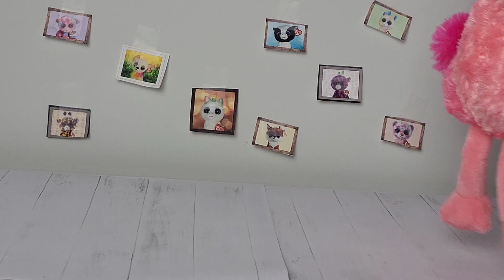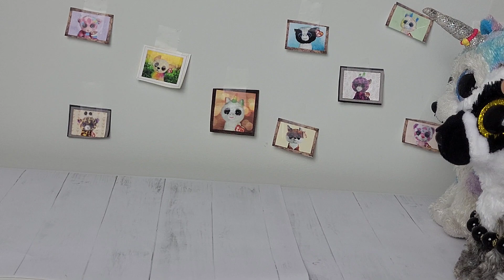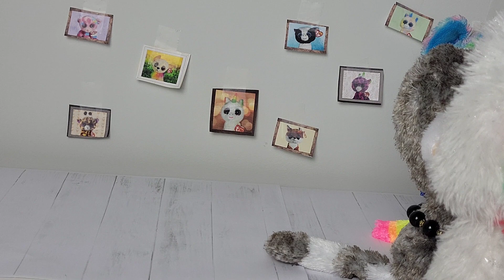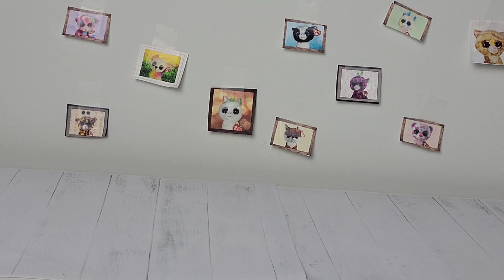Pixy's CRAZY day!! | Beanie Boo Skit!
🩵  𝓓𝓮𝓼𝓬𝓻𝓲𝓹𝓽𝓲𝓸𝓷 𝓞𝓹𝓮𝓷𝓮𝓭  🩵

Hi everyone! Im Cobalt!
This video is a beanie boo skit!
 In the heart of Beanieville, a vibrant little Beanie Boo named Pixy embarked on a magical day filled with surprises. With the morning sun casting a warm glow, Pixy, with her sparkly eyes and colorful fur, eagerly woke up to the excitement of a field trip. From humming tunes in the bathroom to twirling in her adorable ensemble, Pixy's enthusiasm was infectious. Her guardian, a larger Beanie Boo, served up imaginary pancakes, fueling Pixy's energy for the day. As Pixy skipped through the bustling Beanieville Middle School, greeting friends and gearing up for classes, little did she know that the Beanieville Art Museum held a secret. Standing next to a majestic painting, Pixy's uncanny resemblance to a regal character unveiled her royal blood. Cheers echoed as her classmates discovered the princess among them, turning an ordinary field trip into an extraordinary adventure that would be cherished in Beanieville for years to come.

Beanie Boo Props At Dollar Tree?!! | Last minute Props for beanie boos!!! 🤩😄👍

Beanie Boo Props at Dollar Tree!! | Last Minute Props for Beanie Boos!!! 🤩😄👍" Description: Discover the magic of finding affordable props for your Beanie Boos at Dollar Tree! In this video, we explore last-minute, budget-friendly props that add excitement and creativity to your Beanie Boo adventures. Get ready to enhance your Beanie Boo collection with these fantastic finds from Dollar Tree. It's time for some thrifty fun!

Beanie Boo Props

Dollar Tree Finds

Budget-Friendly

Last Minute

Beanie Boo Accessories

Thrifty Toys

DIY Beanie Boo Props

Creative Play

Affordable Toy Props

Dollar Tree Beanie Boo props

Budget-friendly Beanie Boo accessories

Last-minute toy props for Beanie Boos

Dollar Tree finds for Beanie Boo collection

Affordable Beanie Boo play ideas

Creative Beanie Boo accessories on a budget

DIY Beanie Boo props Dollar Tree

Thrifty toy ideas for Beanie Boos

Dollar Store haul for Beanie Boo lovers

Cheap Beanie Boo accessories

          へ   ♡   ╱|、         ♡₊˚ 🦢・₊✧⋆⭒˚｡⋆♡₊˚ 🦢₊✧⋆⭒˚｡⋆♡₊˚ 🦢・
     ૮  -   ՛ )      (`   -  7.                         🦋  𝓓𝓮𝓼𝓬𝓻𝓲𝓹𝓽𝓲𝓸𝓷 𝓒𝓵𝓸𝓼𝓮𝓭  🦋
       /   ⁻  ៸|       |、⁻〵.         ♡₊˚ 🦢・₊✧⋆⭒˚｡⋆♡₊˚ 🦢・₊✧⋆⭒˚｡⋆♡₊˚ 🦢・
 乀 (ˍ, ل ل       じしˍ,)ノ